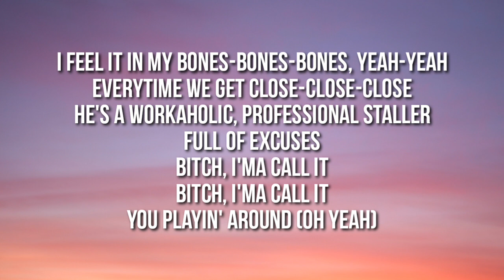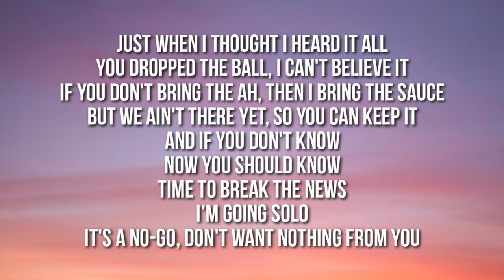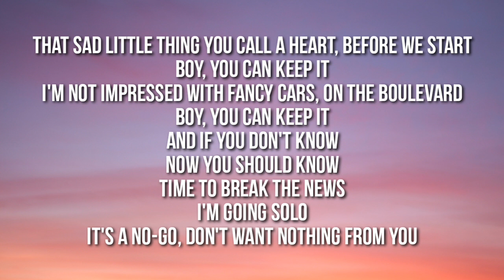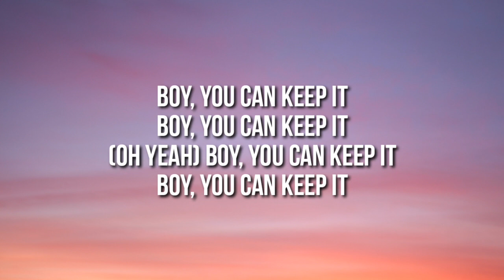Alex Newell - Boy, You Can Keep It (Lyrics)